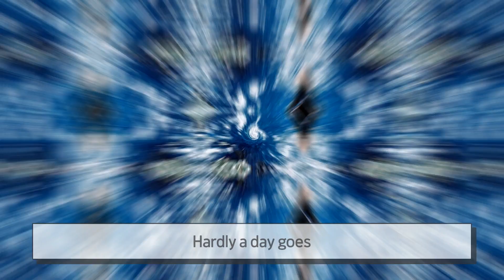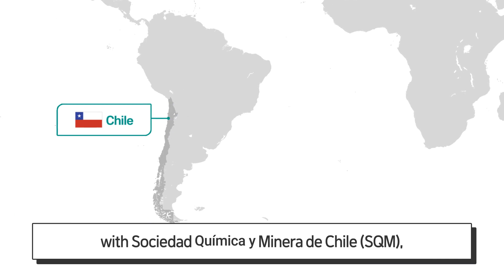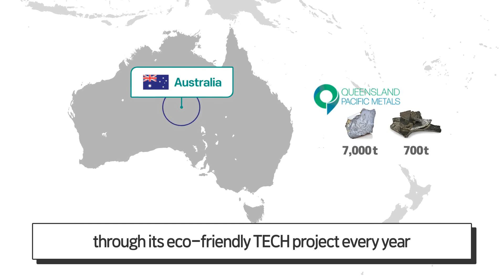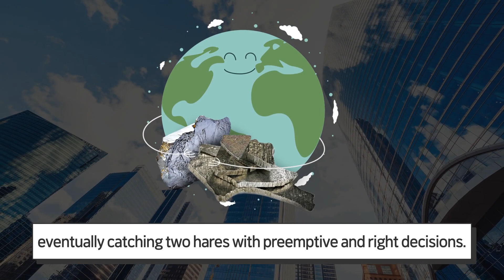LG Energy Solution Tells You the Secret to Smart Procurement of Battery Raw Materials!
The rising demand for batteries has fueled demand for battery raw materials.

In our effort to secure raw materials for stable battery production, LG Energy Solution decided the right as well as fast path.
Explore the story of the smart moves!

※ The Battery Business of LG Chem joined RMI in 2019 before it was separated as LG Energy Solution.